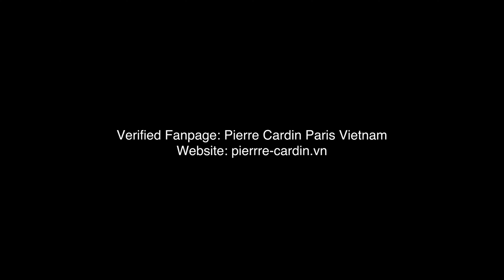Pierre Cardin Paris Vietnam | Giày Wholecut Oxford Pierre Cardin - PCMFWLG 356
⚜️ PIERRE CARDIN | WHOLECUT STYLE FOR GENTLEMEN
"Giày Wholecut Oxford Đế Da Pierre Cardin - PCMFWLG 356 (Phong Cách Hiện Đại) được chế tác từ một tấm da bò nhập khẩu nguyên khối, không chắp nối. Nhờ thế, Giày có tổng thể cực kỳ liền mạch, gọn gàng và gần như hoàn hảo. Đây chính là đỉnh cao của chuẩn mực và sang trọng - lựa chọn hàng đầu của những Quý Ông đĩnh đạc, cầu tiến và luôn hướng đến sự trọn vẹn."
- Pierre Cardin Paris Vietnam (2023) -

👑 Pierre Cardin Paris Vietnam - Thương Hiệu Thời Trang Cao Cấp Với Vị Thế SỐ 1 GIÀY TÂY & PHỤ KIỆN DA Tại Thị Trường Việt Nam

✈ Freeship toàn quốc cho bất kỳ đơn hàng mua tại Pierre Cardin Paris Vietnam